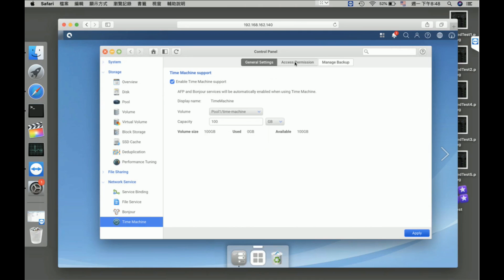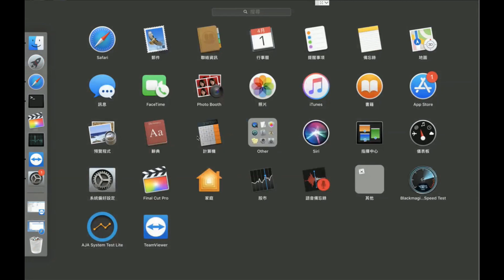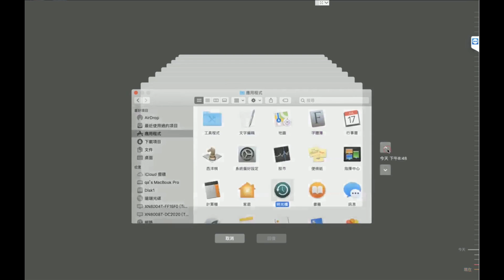QSAN XCubeNAS Tutorial - Data Backup through Time Machine on MacOS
For MAC users, the most common way for backup is to use Time Machine.
Find out how to use Time Machine to backup your data to XCubeNAS.